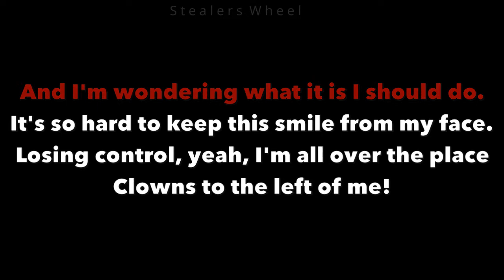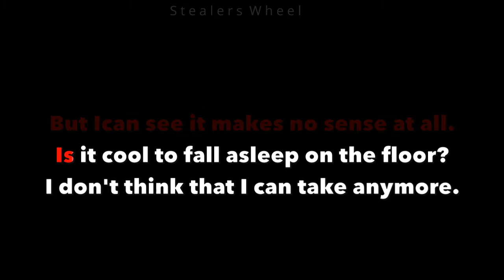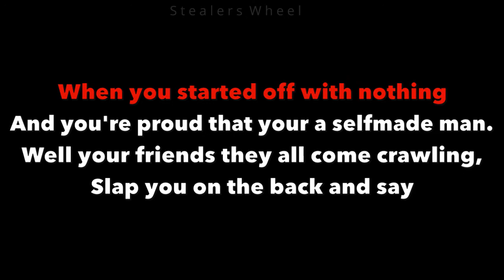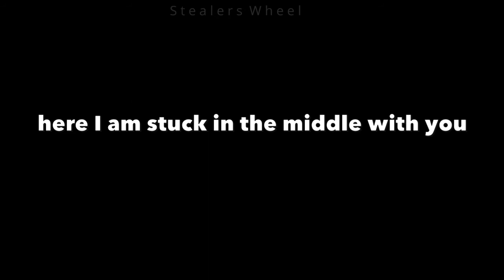Stealers Wheel Stuck In The Middle With You Karaoke w/lyrics